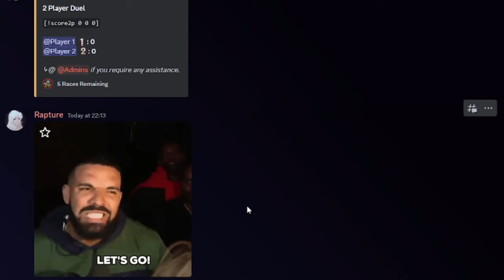How To Spectate Races in Alicia Online | Racing Commentary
2 Dec - Dorf Harbor
6 Dec - Amis City
8 Dec - Khalid Town
13 Dec - Leah Village
16 Dec - Town Square

Racing with the boys, @actualvampires @vinnacht @bbtofski9727 @aoriotgear